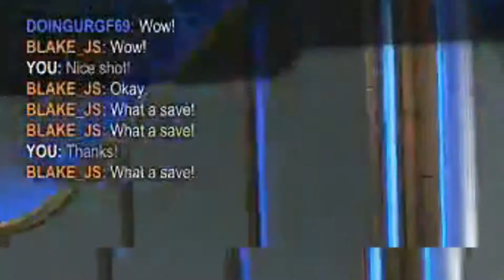DIAMOND RUMBLE RANK (eventually)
►Check out Unknown Brain and Chris Linton!

►►Follow me for posts and updates on my channel!